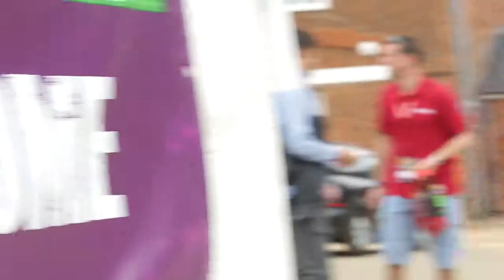Festival Experience - Client UK Annual Conference - team building, It's A Knockout and activities!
BCD M&E delivered the UK leadership’s team annual conference for our client, the experience needed to take delegates outside of their comfort zone and BCD M&E were to deliver a different way of looking at the solution, they did not just want a meeting room within a hotel or venue. We knew that each year our clients expect us to deliver an event that is bigger and better than the last.

The feedback was great from the delegates and stakeholders alike, we were able to facilitate the delivery of the key messages that the business wanted to get through to their teams but in a memorable and unique way.